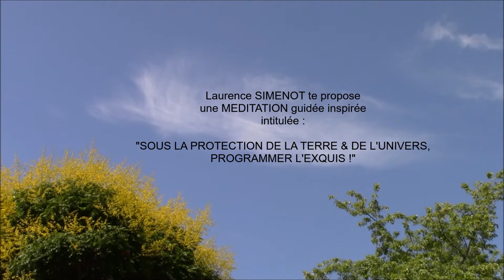Médit/chann : "Sous la protection de la Terre & de l'Univers, programmer l'exquis !"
Laurence SIMENOT te propose une MEDITATION guidée inspirée intitulée : "SOUS LA PROTECTION DE LA TERRE & DE L'UNIVERS, PROGRAMMER L'EXQUIS !"

A écouter autant de fois que tu le souhaiteras (Sauf en conduisant)
Belle écoute